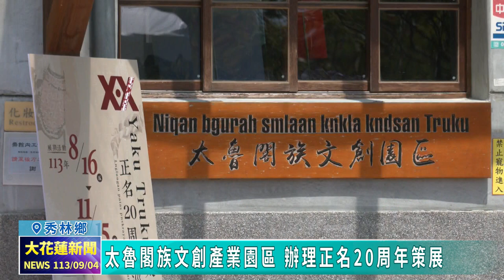20240904 04 太魯閣族文創產業園區 辦理正名20周年策展